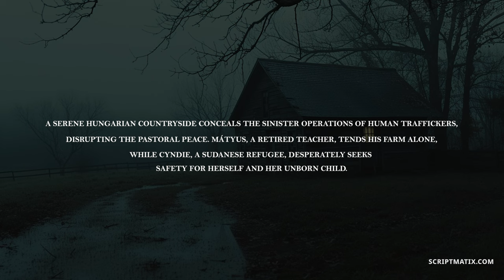STAY WITH ME - Script Trailer by Zsolt Pozsgai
Los Angeles-based Scriptmatix has released the trailer for STAY WITH ME, a screenplay by the Hungarian filmmaker and writer Zsolt Pozsgai. The script was written by the author in 2023 and has since won awards at over a hundred film festivals.  This trailer is intended to attract the attention of studios and producers so that the film can be shot as soon as possible.
The film is based on an incident in Hungary, where a minibus carrying illegal migrants was being chased by the police when an accident occurred. No one survived the accident, except for a pregnant black woman who dragged herself to a nearby farmhouse, where she gave birth to the child that night. The film tells the story of the farm owner and the migrant woman.